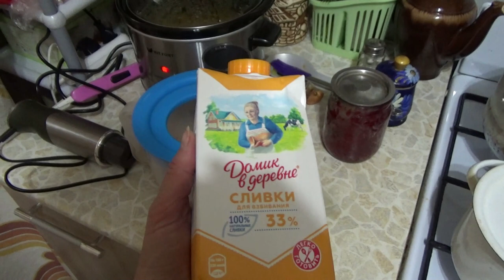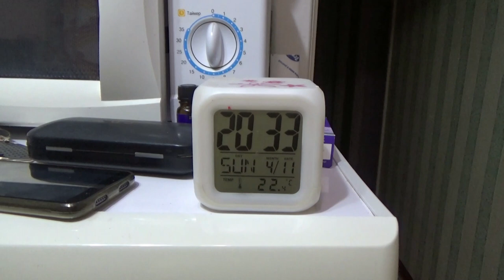банановое мороженое на сливках и сиропе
Если хотите мне что-то прислать или написать письмо::
152616, Ярославская обл, г. Углич,  Косырева Ольга Игоревна, до востребования ;-)